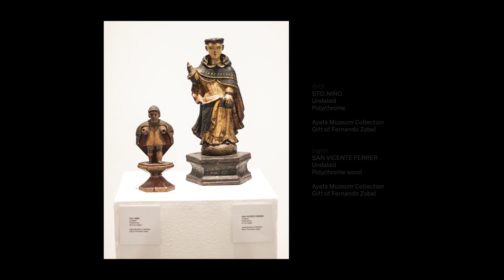Virtual Visits | Toward Abstraction: Fernando Zobel | Religious Imagery (2/6)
Go on a virtual visit of our Toward Abstraction: Fernando Zobel exhibition. Take the time to sit down and contemplate with our 6-video tour.

ABOUT THE ARTIST & THE EXHIBITION

Fernando Zobel (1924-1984) completed graduate studies in history and literature at Harvard University in 1949. The following decade was a period of discovery for Fernando Zobel, a significant turning point as he began his life as an artist.

At mid-century, the search for cultural identity was foremost in the mind of a young nation that had just survived a cataclysmic world war. Zobel was a singular figure in Philippine art.  His single-minded research on Philippine colonial imagery and architecture, archaeology and pre-colonial ceramics, and study of Chinese calligraphy and Japanese art informed and embodied his search for an artistic signature.

His study of Philippine colonial objects and religious imagery most likely provided visual pegs in how Zobel configured the semi-representational and subsequent non-objective compositions in his career.  The polychrome and “brutal simplicity” found in Philippine colonial sculpture were incorporated into a new language of visual expression, where lines, movement, and color have supremacy and tangible presence.

Towards the end of the decade, the semi-figurative images metamorphosed into lines on canvas executed by syringe and dry brush in the Saeta and Serie Negra series paintings. Zobel had achieved pure abstraction.

FEATURED ARTWORKS:

FERNANDO NUÑO
Untitled (Fernando Zobel with Serie Negra paintings)
Undated
Photograph
Ayala Museum Collection
Gift of Fernando and Catherine Zobel de Ayala

STO. NIÑO
Undated
Polychrome wood
22.5 cm height
Ayala Museum Collection
Gift of Fernando Zobel

SAN VICENTE FERRER
Undated
Polychrome wood
40 cm height
Ayala Museum Collection

SAN ROQUE
Undated
Polychrome wood
Dimensions variable
Ayala Museum Collection

ALTAR PANEL
Undated
Polychrome wood
67 cm length
Ayala Museum Collection

FERNANDO ZOBEL
STULTIFERA NAVIS (SHIP OF FOOLS)
1952
Watercolor, tempera and ink on woven medium weight paper
81.5 x 52.7 cm
Ayala Museum Collection
Gift of Ayala Corporation

FERNANDO ZOBEL
PENITENTES
1954
Oil on canvas
91.5 x 65 cm
Ayala Museum Collection
Gift of Jaime and Beatriz Zobel de Ayala

FERNANDO ZOBEL
CARROZA
1953
Serigraph 267/290
74 x 58 cm
Ayala Museum Collection

FERNANDO ZOBEL
Study for CARROZA
1953
Watercolor and graphite on brown paper
53 x 36.5 cm
Ayala Museum Collection

FERNANDO ZOBEL
STILL LIFE, VARIATION II
1953
Oil on wood pulp board
50.5 x 76.25 cm
Ayala Museum Collection

REFERENCES:

Journey into Space: The Visual Odyssey of Fernando Zobel. Makati City: Ayala Foundation, 2014.
Zobel: Contrapuntos. Makati City: Ayala Foundation, 2017.